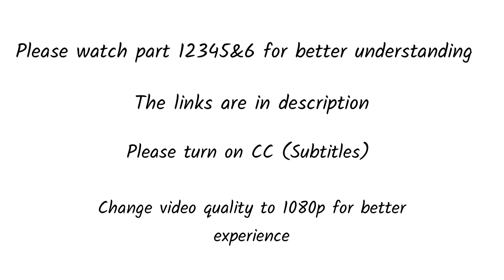The sword in the stone A king Arthur tale part 7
Hello Friends in this video I am going to tell you the story of "The sword in the stone" Part 7

video edited by power director

Thanks for watching Don't forget to subscribe my channel and also press the bell icon then you'll receive a notification when I upload a video Thanks to the people who support my channel.

I'll meet you in another video✌️peace.